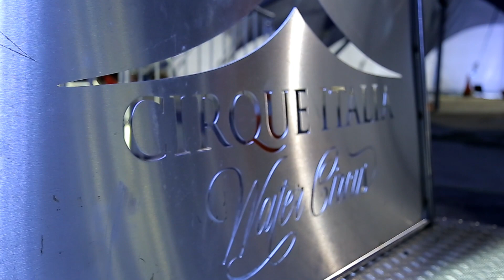Tachuelita Show TV - 06 - En la Aventura - Cirque Italia 2017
En La Aventura con Tachuelita Show : En VIVO y en Directo desde el Circo Italia en su temporada 2017!

Amigos y Amigas  EG productions y Ekta Graphic Design les trae para ustedes asta sus hogares "EN LA AVENTURA CON TACHUELITA" una super produccion acargo de Antonio Hernandez y Enrrique Genoa en colaboracion de EG y Ekta Productions, Un Show como ningun otro, con Entrevistas, Bromas y buen Humor.
Presentando como artistas locales e internacionales..
No se deven de perder esta nueva aventura con nuevos empisodios todos los Domigos alas 4:30PM.

Contacto Directo:
Manager General
Antonio Hernanddez
Chicago IL 60647